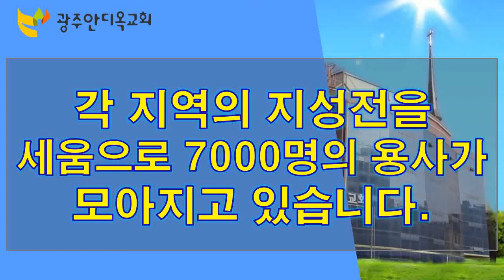각 지역의 지성전을 세움으로 7000명의 용사가 모아지고 있습니다.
1) 농협 영문명 : NONGHYUP
     2) 지점 영문명 : KUMHO WOONCHUN
     3) 지점 영문명 주소 : 131, Woonchun ro, Seo-gu, Gwangju, South of Korea
     4) 농협 SWIFT CODE : NACFKRSE
     5) 수취인 계좌번호 : 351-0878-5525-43
     6) 수취인 영문성명 : Gwangju antioch gyohoe

👉 책 구입안내
*너는 내 앞에서 행하여 완전하라(박영우목사 자서전)
*구름 저 편에 계신 주님(지귀복사모 천국지옥간증)
*주님이 흘리신 사랑(지귀복사모 천국지옥간증)
*성령의 전신갑주(출판예정)
*은사(출판예정)

-구름 저 편에 계신 주님 + 주님이 흘리신 사랑(22000원 배송비 무료)
-너는 내 앞에서 행하여 완전하라 + 구름 저 편에 계신 주님 + 주님이 흘리신 사랑(34000원 배송비 무료)

     1부: 오전 7시 20분
     2부: 오전 9시 10분
     3부: 오전 11시 10분
     4부(청년부): 오후 1시 25분
     5부(저녁): 오후 6시 50분